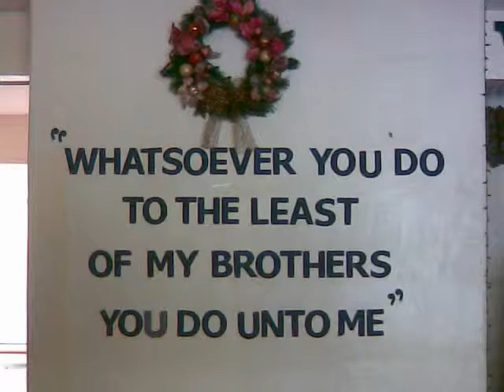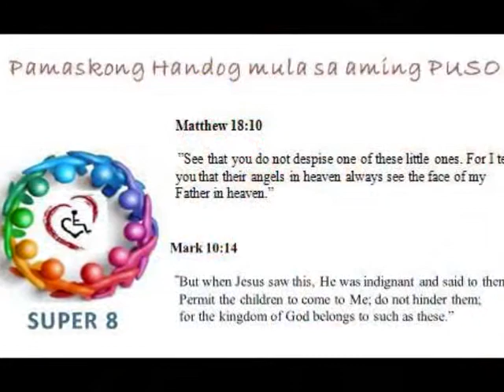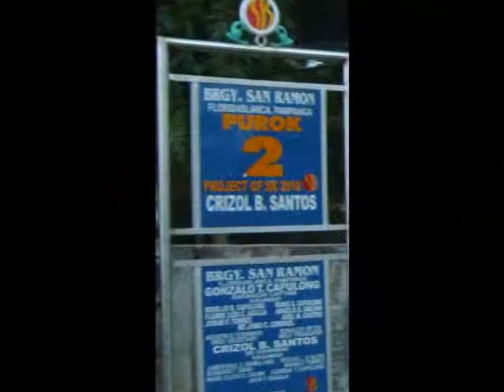HEAL THE WORLD -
ELSIE GATCHES VILL. 2010 FOR THE HANDICAPPED  CHILDREN.

FLORIDA BLANCA PANPANGA - FOR OUR AETA BROTHERS